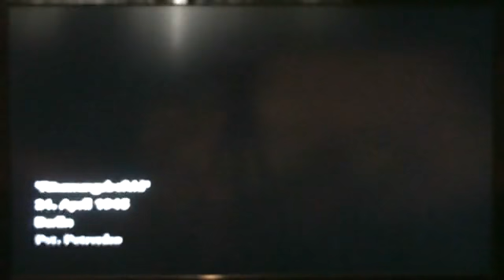[KLASSIKER] Call of Duty World at War Räumungsbefehl Teil 1 [GERMAN]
Kampf um Berlin Teil 1